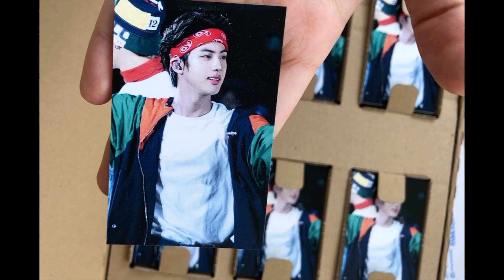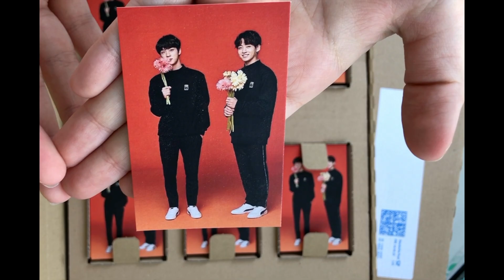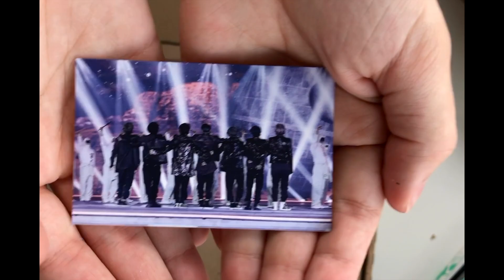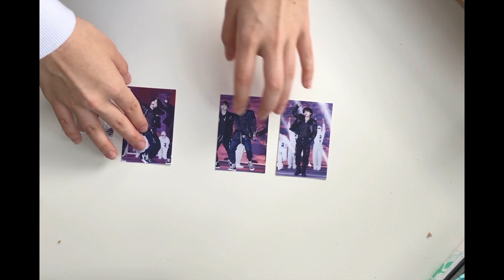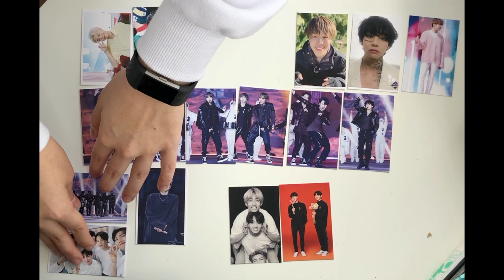INTRO: Unboxing 4000 BTS Freebie Photocards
Hey there! 🥳

I thought that this quick video of me unboxing my 4000 freebie photocards would be a great start to this channel! Why would I need all of those cards especially considering it's 200 times the same 20 photos? Well, I intend to use them as freebies (duh) for my Group Orders or Sales, maybe hand them out at concerts as well (whenever those will take place again).

For some reason, they forgot to send my second Yoongi Photocard Set with the rest of the order which is why I'm missing one Yoomfi Photocard for the end picture :(

Some but probably most of my videos will be without a voiceover:)